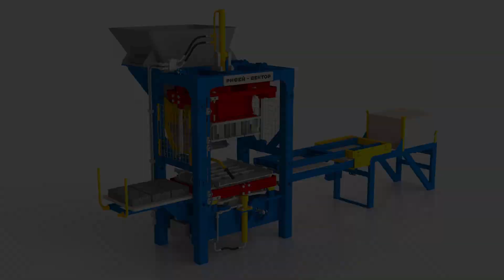Знакомство с Рифей Вектором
Новинка 2022г, Универсальный вибропресс Рифей Вектор
Все актуальные комплекты Оборудования Рифей и цены на нашем сайте